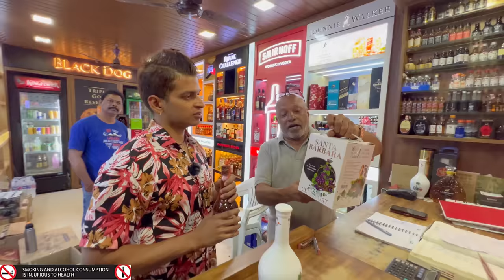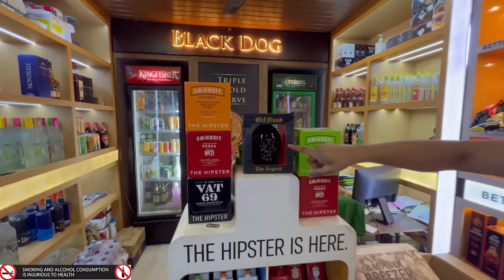Goa Lo Mandu Babulu Racha Racha Vlog Day-3